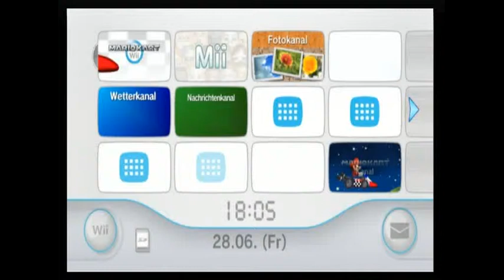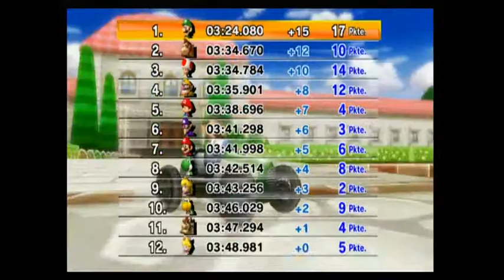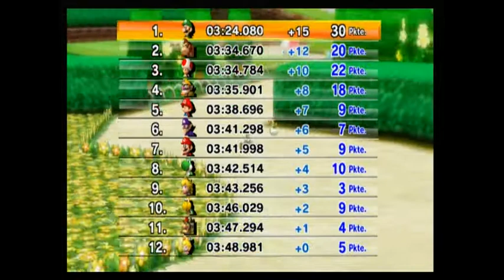Mario Kart Wii (Blitz-Cup 50 ccm)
mit Luigi